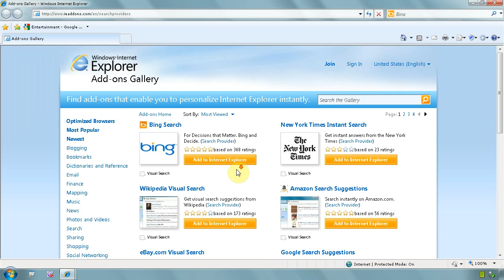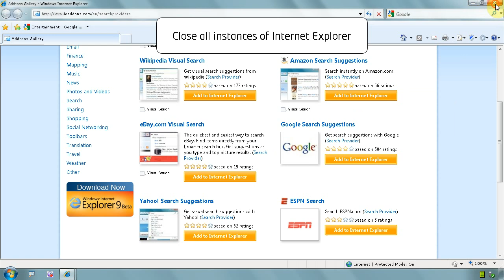Internet Explorer - How to add google as search provider and remove bing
Fire up Internet Explorer and click icon/menu TOOLS, then click on INTERNET OPTIONS
Now click on tab PROGRAMS and on button MANAGE ADD-ONS
On the left side click menu SEARCH PROVIDERS, on the right side you will see a list with all search providers, if is a fresh installed windows... only bing
Now, at the bottom click on link FIND MORE SEARCH PROVIDERS
New browser window will open and will display a list with what else you can have in there, look for google, click on ADD TO INTERNET EXPLORER
You can now select to make google default search provider, check its option and click button ADD
Too see changes right away you must first close all Internet Explorer browsers
Open it again and go to internet options, programs, manage add-ons and search providers, select bing from the list and click button REMOVE
BING be gone, click button CLOSE